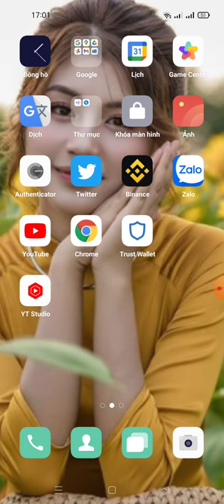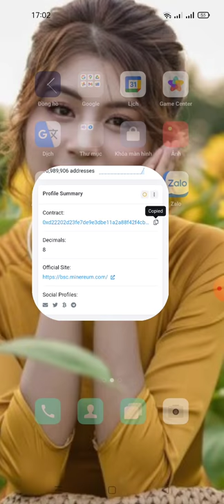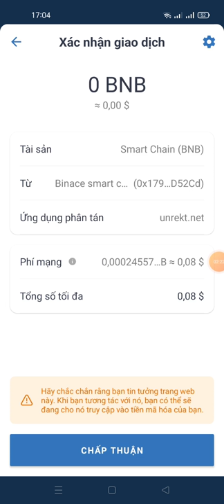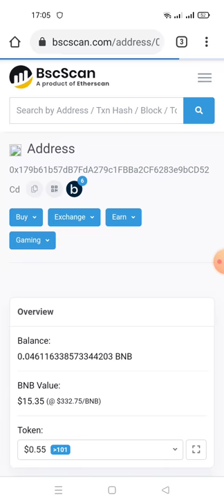hướng dẫn xóa contract scam không mời mà đến để bảo vệ ví mình nhé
Link xóa contract

anh em nên xóa những contract scam
Link xóa này giúp sẽ smart contract của Token lừa đảo ra khỏi ví mình nhé để tránh  mài mòn chiếm đoạt tài sản của mình nhé